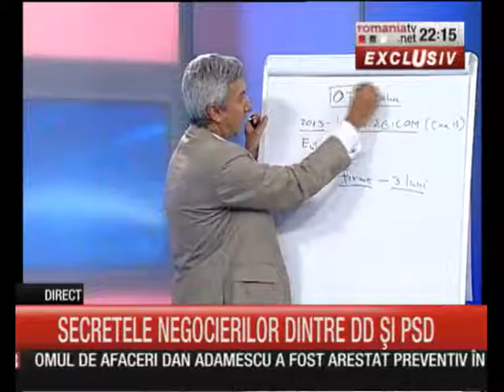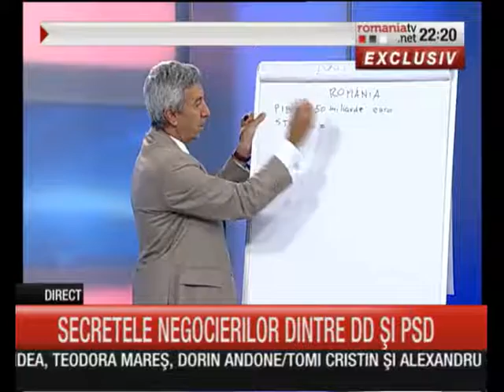Dan Diaconescu: Pe toți vă interesează cum merge țara că toți sunteți acționari la firma România!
Ciocoii i-au închis OTV, dar Dan Diaconescu e de neoprit! RomaniaTV, 6 iunie 2014, cu Ionela Năstase și Marius Nițu